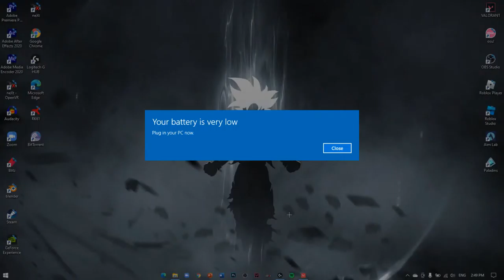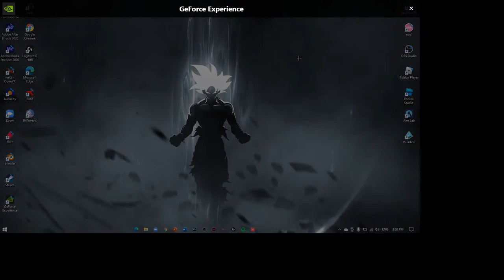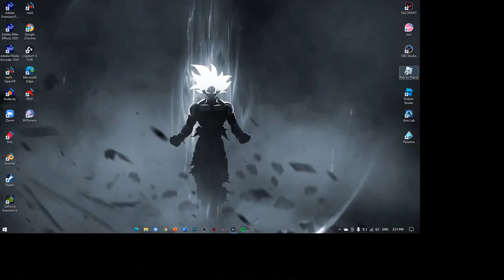liveeee rn valoo again!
GPU: NVIDIA GeForce GTX 1050 Ti
CPU: Intel(R) Core(TM) i7-7700HQ CPU @ 2.80GHz
Memory: 16 GB RAM (15.87 GB RAM usable)
Current resolution: 1600 x 900, 60Hz
Operating system: